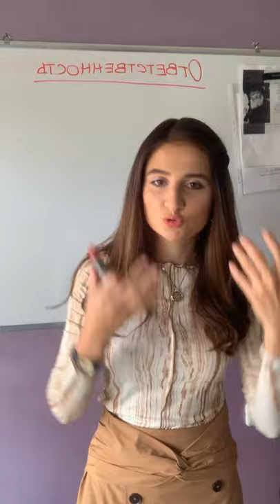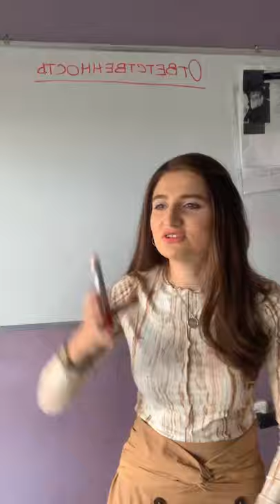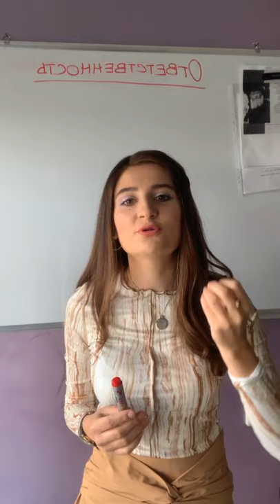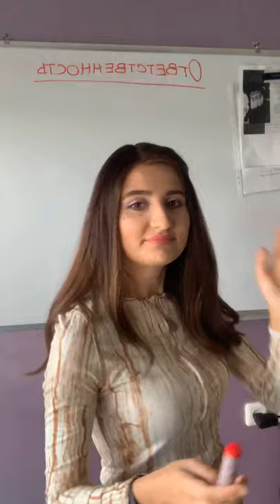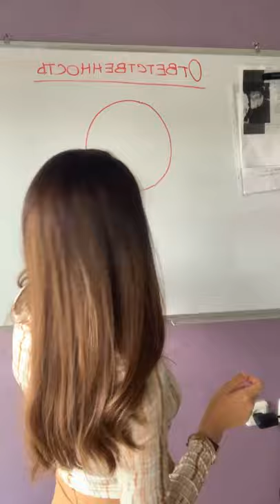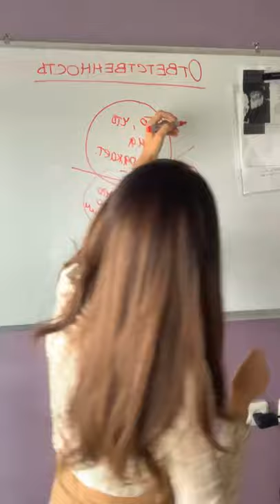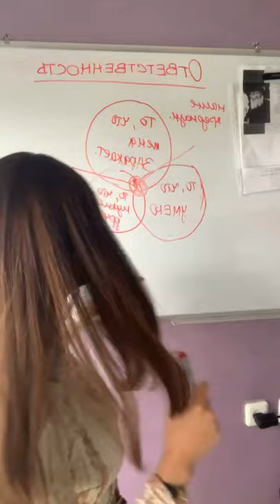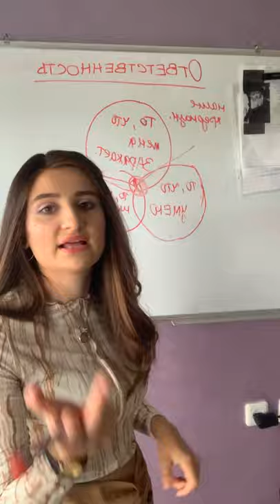Находим свое предназначение | Хана Зельцер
Я нужен людям! Я - ответственный! Да я столько всего могу! И да, каждый из нас - особый пазл в мире!
Чувствуете, что идёте не туда? Что-то не так?
В видео - тренинг, как найти своё предназначение! И жить с кайфом!
Урок для прославления имени Вс-шнего!